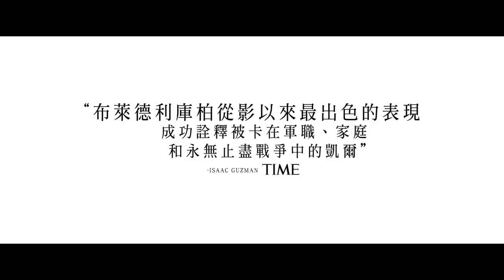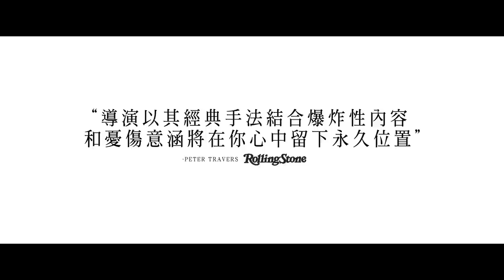【美國狙擊手】中文官方主預告，2015年1月15日(週四)上映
**本屆奧斯卡最佳影片暨男主角等六項提名 【美國狙擊手】年度必看 現正熱映中**
美國史上最致命的狙擊手，兩千一百碼神準擊斃敵人的傳奇英雄。

時代雜誌：布萊德利庫柏從影以來最出色的表現，成功詮釋被卡在軍職、家庭和永無止盡戰爭中的凱爾。
滾石雜誌：導演以其經典手法結合爆炸性內容和憂傷意涵，將在你心中留下永久位置。
浮華世界：布萊德利庫柏不僅交出年度最佳演技，更是有史以來最令人動容的演出之一。
美國國家影評協會：年度最佳影片之一暨最佳導演得主

克林伊斯威特執導，布萊德利庫柏主演，美軍傳奇人物真實故事
【美國狙擊手】2015/01/15(週四)上映